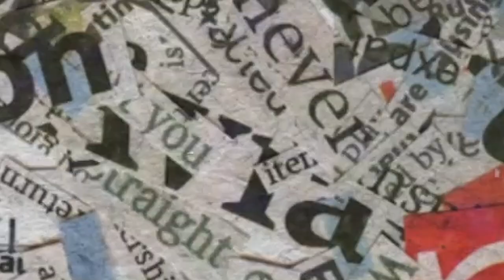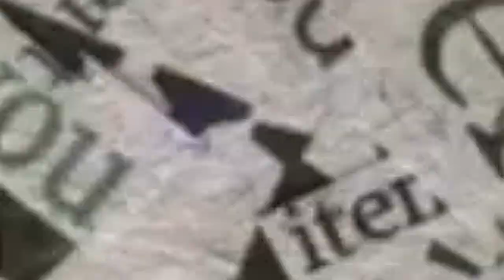RUMORE Eps #13 - WORO WIDOWATI - BIKIN SATU STUDIO KAKU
Baru kali ini satu studio RUMORE dibikin kaku sama bintang tamu satu ini, ikutin aja obrolan bareng penyanyi hits WORO WIDOWATI hanya di RUMORE.